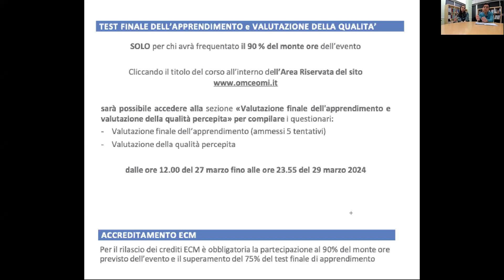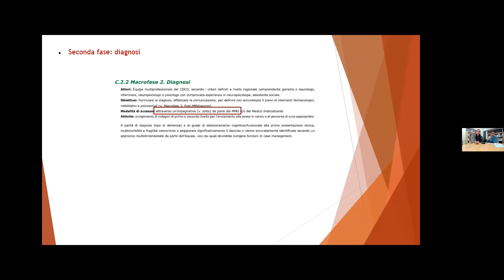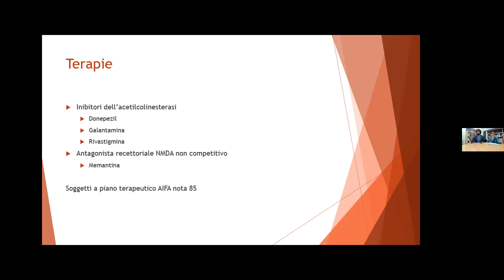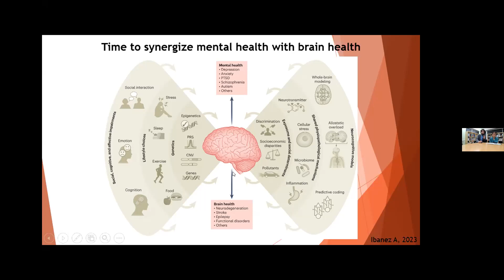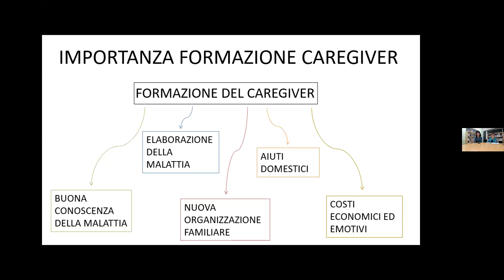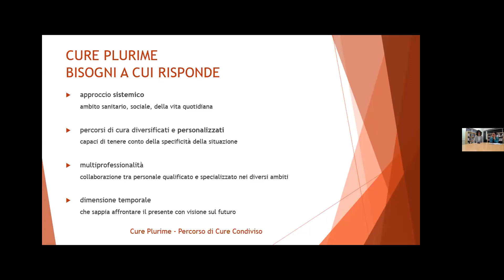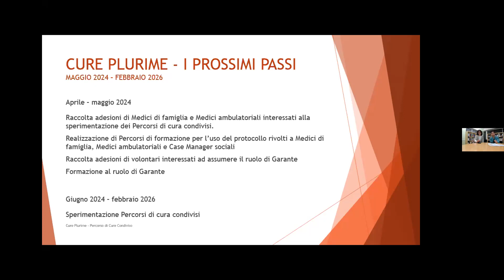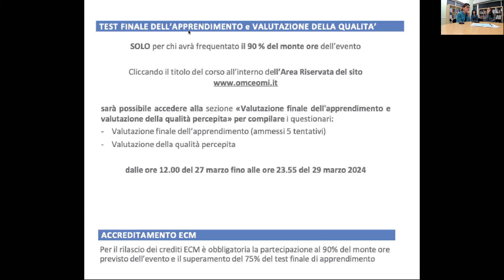FAD Sincrona "Nuove opportunità per pazienti affetti da demenza e caregiver: progetto Cure Plurime"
Webinar OMCeOMi del 26 marzo 2024